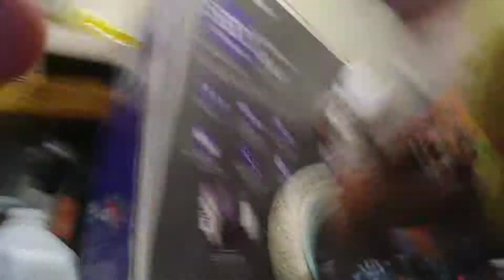June 20, 2019